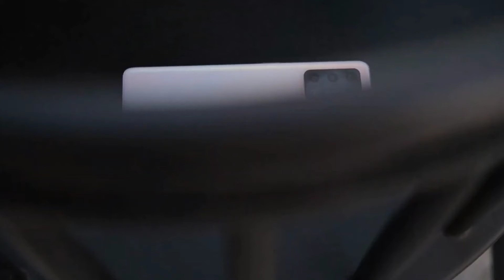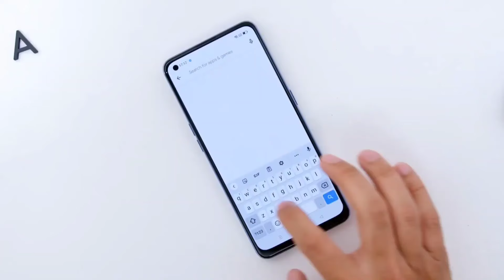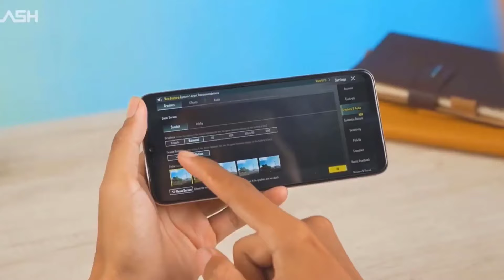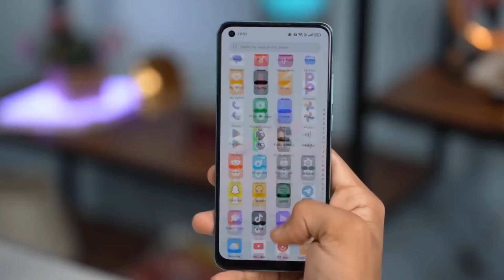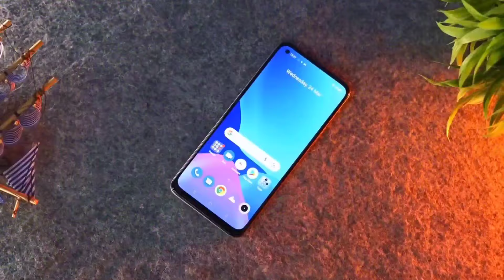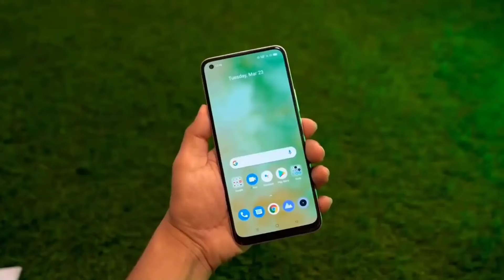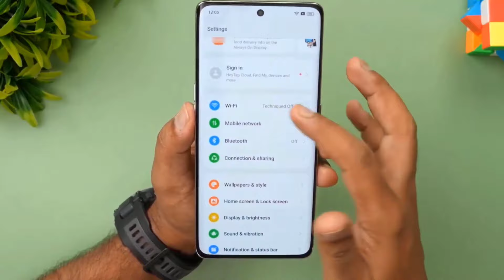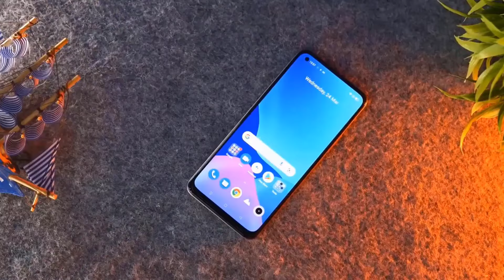Oppo Best Phone Under 20000 to 30000 Taka in bd 2023। Oppo All Phone Price in Bangladesh 2023।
Phone List:
1. Oppo A95
2. Oppp A77
3. Oppo A77s
4. Oppo A78
5. Oppo F21 Pro
7. Oppo F21s Pro
8. Oppo A76
9. Oppo F21 Pro 5G
10. Oppo A17
11. Oppo A17k
12. Oppo A57
13. Oppo A16e
14. Oppo A54
15. Oppo Reno 8t

Video Tropic:
oppo new phone 2023
oppo 20000 price mobile
oppo 30000 price mobile
oppo best phone under 20000
oppo best phone under 30000
oppo phone under 20000
oppo phone under 30000
oppo phone under 25000
oppo under 20000
oppo phone
oppo best camera phone
oppo mobile
орро
best oppo phone under 20000
oppo best camera phone under 20000
oppo gaming phone
oppo 30000 price phone
oppo best phone 2023
oppo new phone
oppo 25000 price phone
oppo phone price in bangladesh
oppo 2023 new model
oppo mobile under 20000
oppo all phone price in bangladesh 2023
oppo 2023 new model bangladesh
oppo latest smartphone 2023
oppo new phone 2023 under 30000
30000 taka best phone 2023 bangladesh
oppo 20000
new oppo phone 2023
oppo 20000 price in bangladesh
oppo mobile price
oppo best phone
oppo 30k price in bangladesh
oppo 20000 to 30000 price in bangladesh
oppo 2023
oppo new model 2023
oppo gaming phone 2023
oppo all phone
oppo phone price
oppo 20 hajar price in bangladesh
oppo 30 hajar price in bangladesh
oppo price in bangladesh
oppo new phone 2024
oppo new model
oppo 15000 price in bangladesh
oppo phones under 30000
oppo best camera phone 2023
oppo mobile price in bangladesh
oppo phone 2023
oppo gaming phone under 20000
best oppo phone 2023
oppo budget phone 2023
oppo under 25000
oppo best gaming phone
oppo camera phone
oppo new phone 2023 price in bangladesh
oppo a20
oppo under 20000 best smartphone 2023
oppo a76
oppo all phone price in bangladesh
oppo upcoming phones 2023
oppo best mobile under 30000
oppo mobile 2023
oppo 30k budget phone
oppo smartphone under 20000
oppo a17